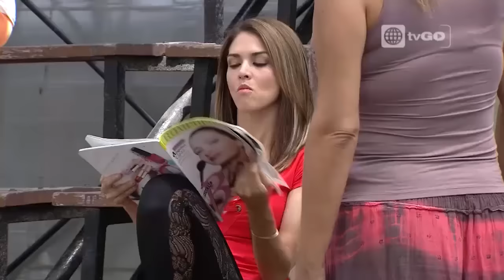Al fondo hay sitio -Capítulo 1408 - parte 2/4